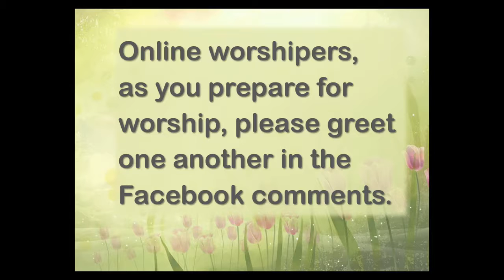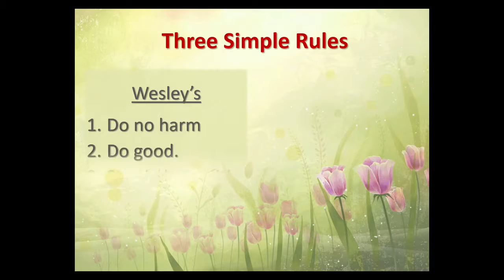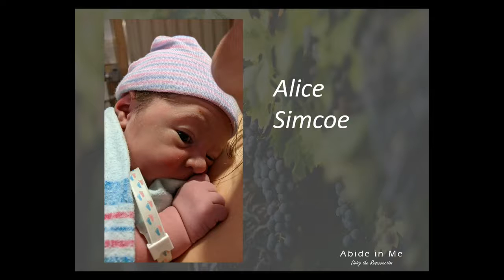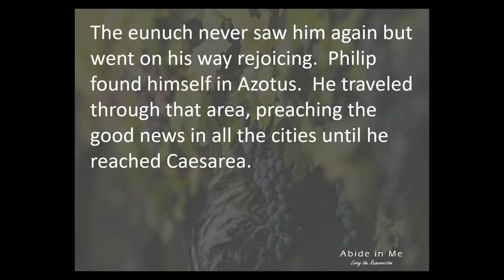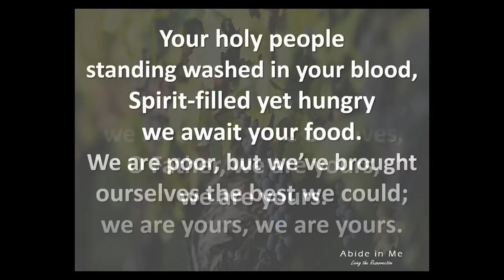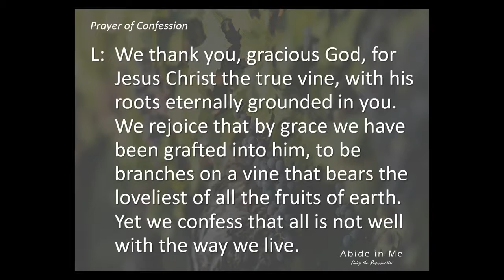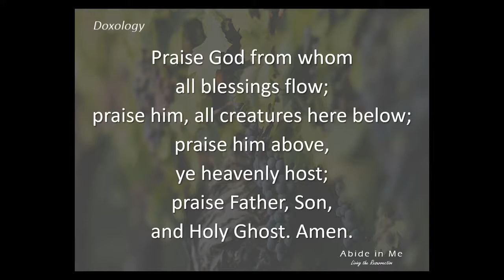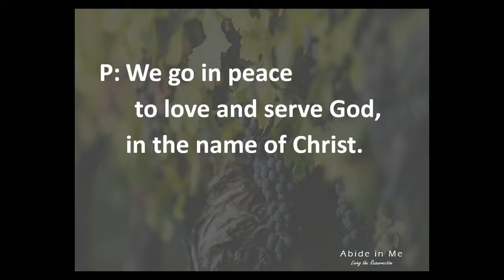5-2-2021 1030 am worship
"Abide in Me"